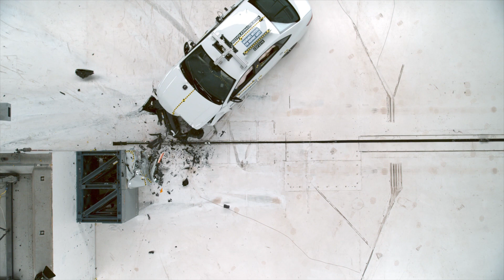2023 Volkswagen Jetta updated moderate overlap crash test (extended footage)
Rating:Poor